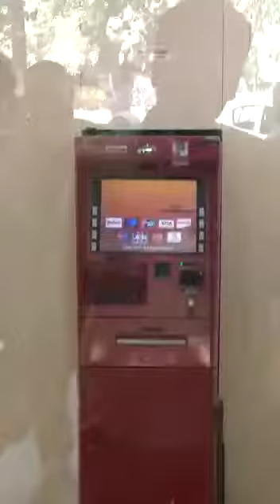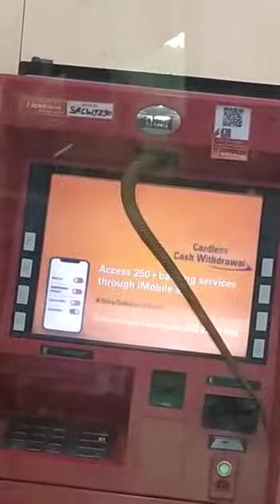Atm mai saap same king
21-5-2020 ki taja khabar with